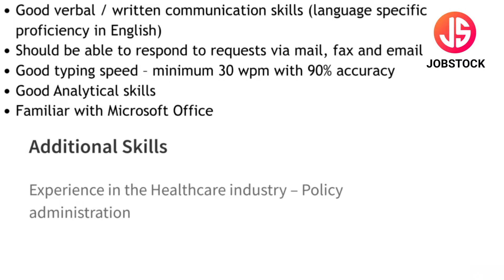Wipro Fresher Hiring 2024 | 12th Pass Jobs | Fresher Can Apply | Salary 20K - 30K Per Month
Wipro has announced Associate Posts. In this Video, I've Explained Post Vacancy, Post Name, Educational Qualification, Selection Process & How to Apply Online.
Wipro is currently Recruitment For Freshers Candidates. This is the best job for you to start your career.

Your Enquiries

wipro job vacancy
wipro vacancy 2024
wipro graduate jobs
wipro off campus drive 2024
wipro mumbai job
wipro job in mumbai
wipro mumbai recruitment 2024
wipro associate job
12th pass jobs
fresher can apply
salary 20k - 30k per month
wipro mumbai hiring 2024
wipro fresher job
wipro graduate vacancy
wipro jobs
wipro job